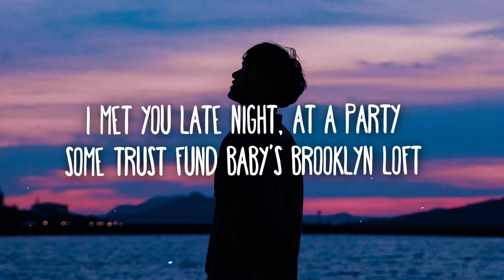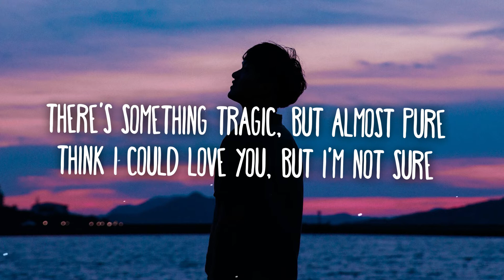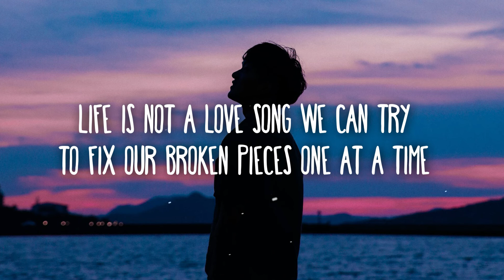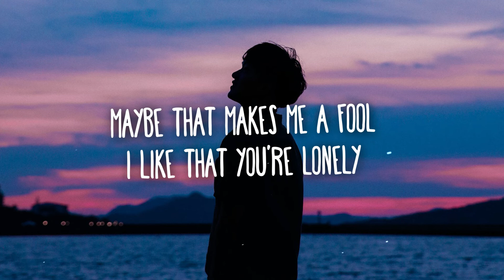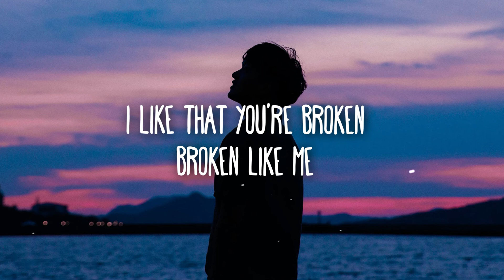lovelytheband - broken (Lyrics) | "i like that you're broken broken like me"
Lyrics:

I like that you're broken
Broken like me
Maybe that makes me a fool
I like that you're lonely
Lonely like me
I could be lonely with you

I met you late night, at a party
Some trust fund baby's Brooklyn loft
By the bathroom, you said let's talk
But my confidence is wearing off

These aren't my people
These aren't my friends
She grabbed my face and
That's when she said

There's something tragic, but almost pure
Think I could love you, but I'm not sure
There's something wholesome, there's something sweet
Tucked in your eyes that I'd love to meet

Life is not a love song that we like
We're all broken pieces floating by
Life is not a love song we can try
To fix our broken pieces one at a time